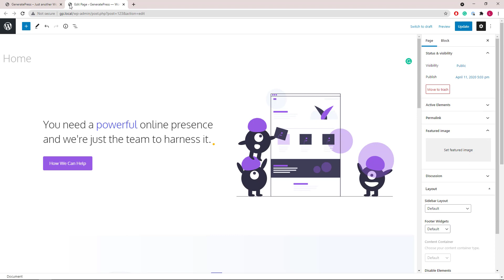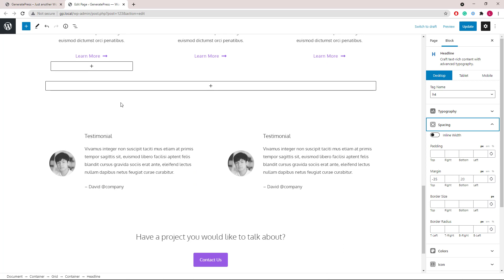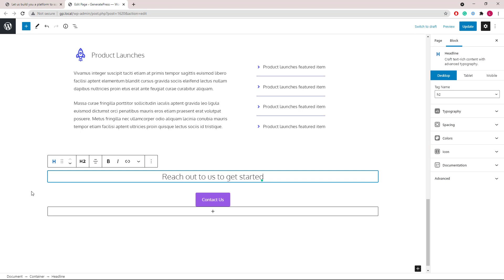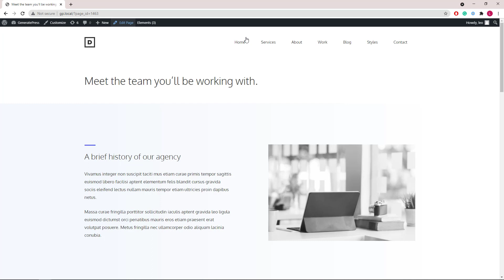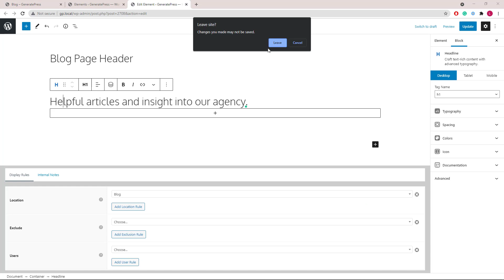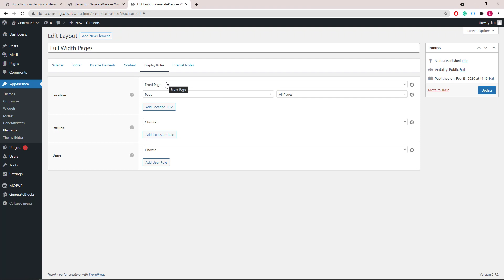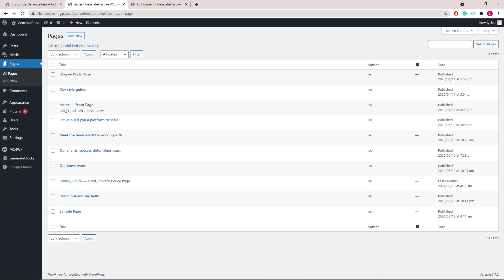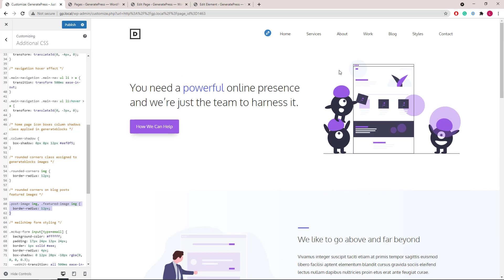GeneratePress - Dev Template Walkthrough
This is a walkthrough video of the Dev template in the site library module of GP Premium.